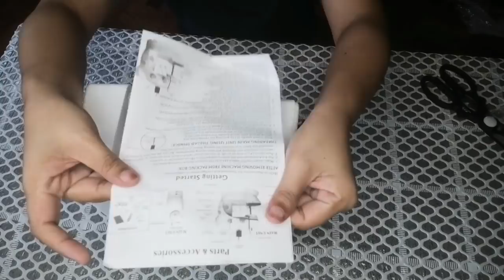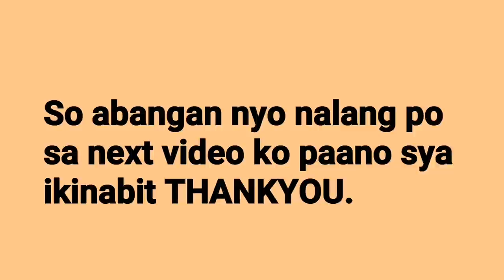Unboxing#Cpu cooling fan cooler radiator for dell and#Portable Sewing machine.@lornMarasigan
Cpu cooling fan cooler radiator for dell laptop and Portable mini Sewing Machine@lornMarasigan